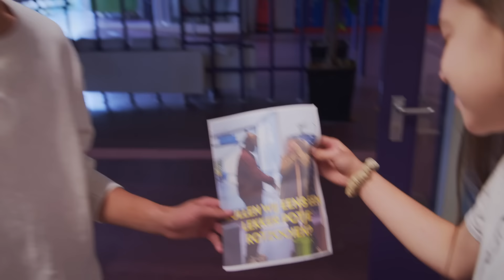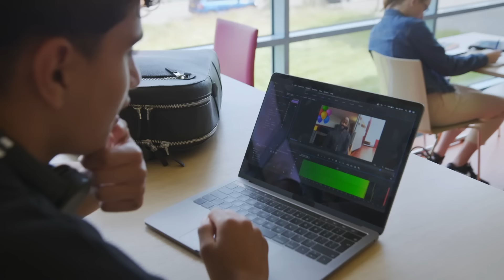'😩IK HOOP DAT JE ONTSLAGEN WORDT👿!' | BEST OF | BRUGKLAS S9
De beste en grappigste momenten van onze Brugklas- docenten! We zien natuurlijk Tanja de Jong, Loïs Manuhawa, Sanne de Wilde, Leo Folmers en de nieuwe aanwinst Bram (stagiair CKV). Wat is jouw favoriete moment?